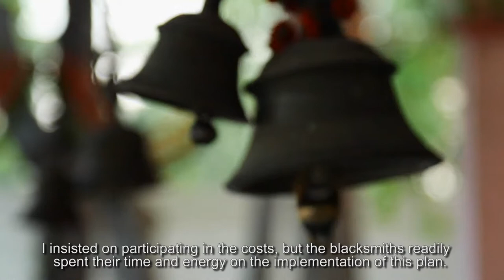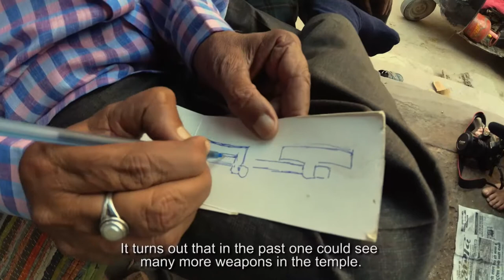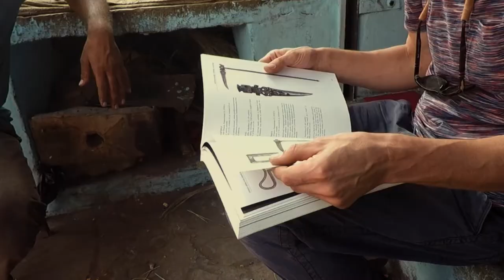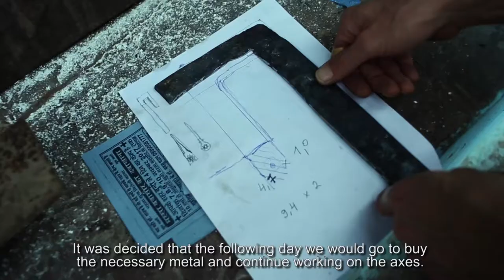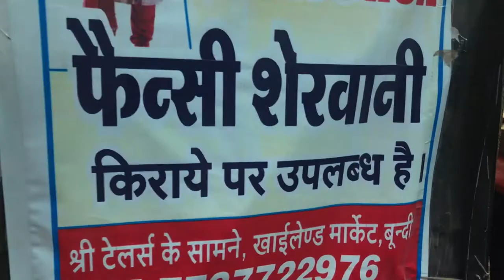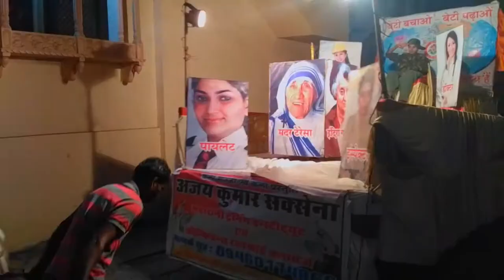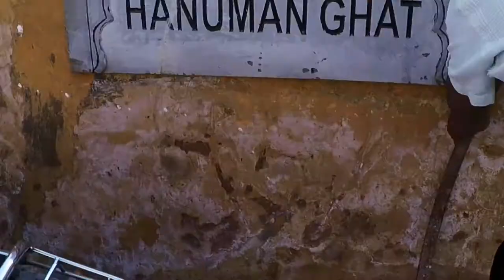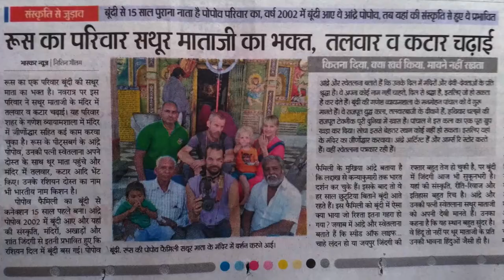Gods and Blacksmiths / देवता और लोहार3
Documentary about the blacksmiths of Rajasthan, India - Lohar People The story of sword smiths from traditional families who make a sword and axes for the goddess Durga, forge a blade of Damascus steel and decorate with gold koftgari. Русская версия фильма यह फिल्म राजस्थान के लोहार और हथियार निर्माताओं - लोहार लोगों के बारे में है।